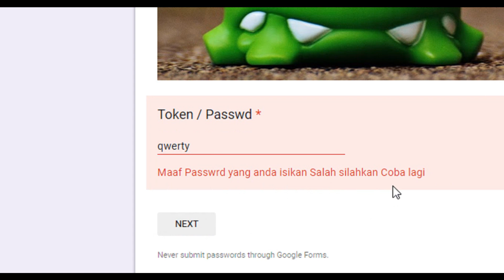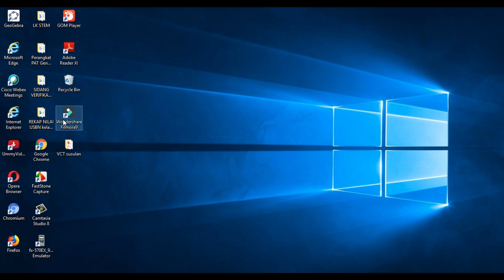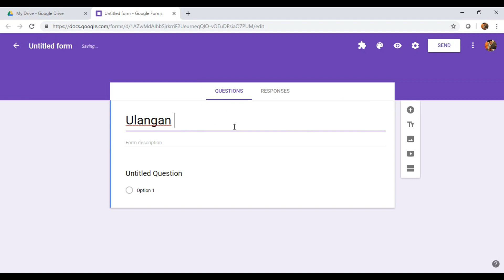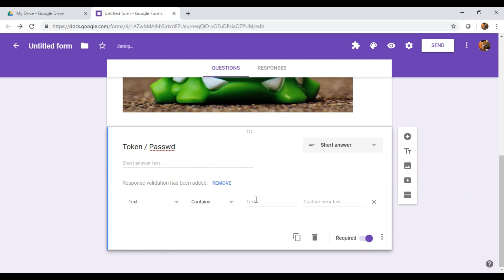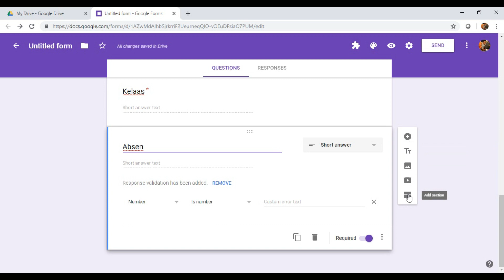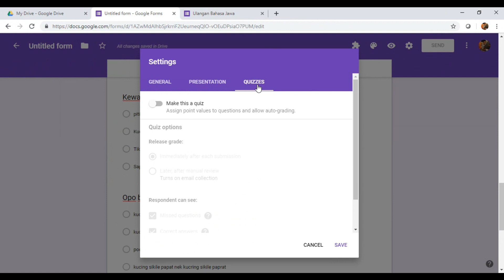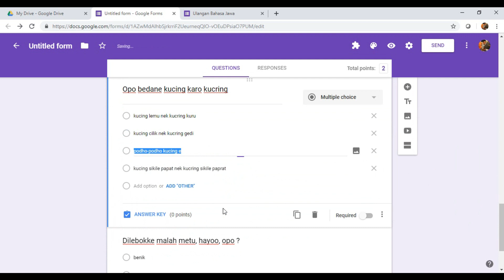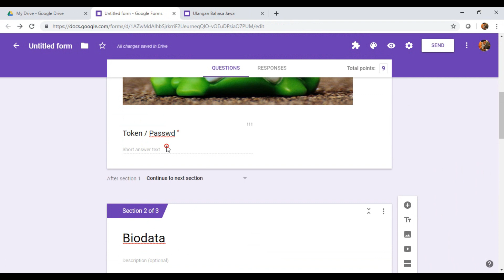Tips Google Form (Password / Token Google Form)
Proteksi dengan token / Passwrd Soal ujian online Google Form
sehingga Hanya yang hadir saja yang bisa Mengerjakan Soal